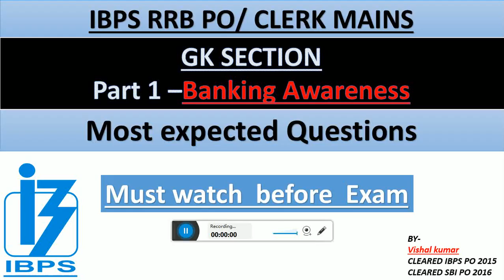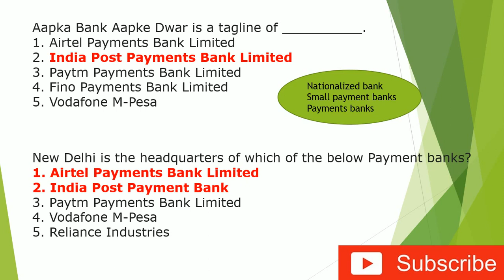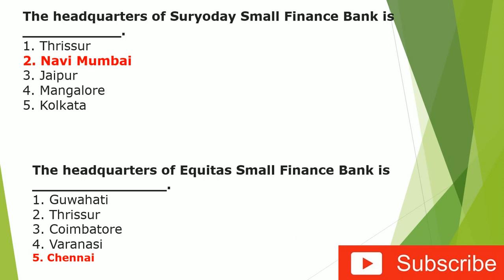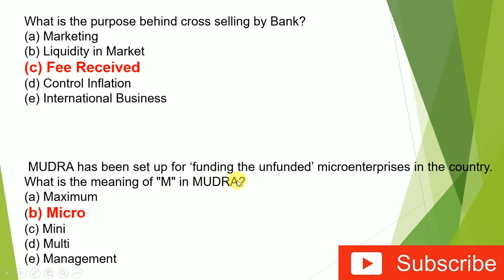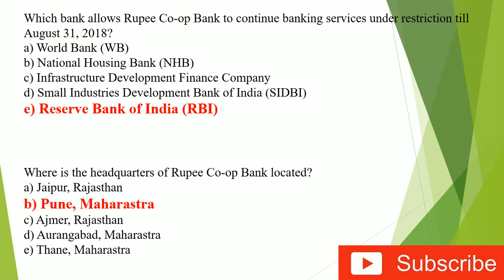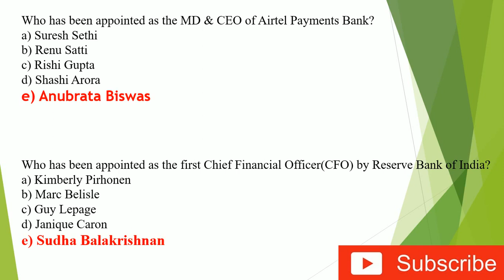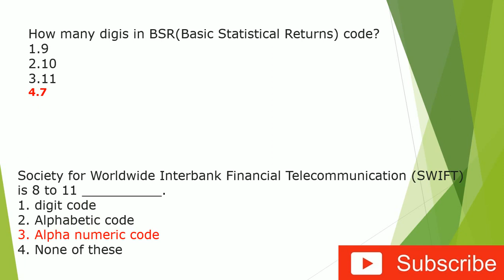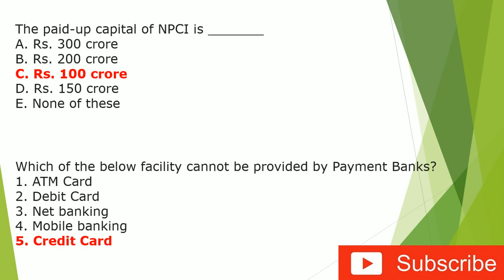Most expected GK questions for RRB PO/CLERK mains 2018 .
corrections-
1.repo rate - 6.50%
2.reverse repo rate - 6.25%
3.crr 4%,  slr 19.5%
4.msf 6.75%
5.bank rate 6.75%